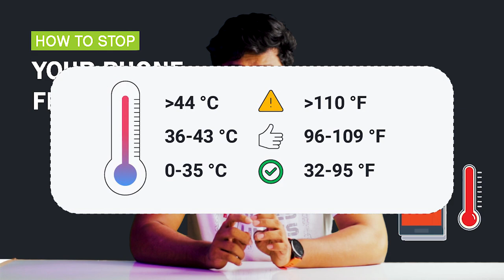Phone එක අධික ලෙස රත්වීමට විසඳුම | How to stop your phone from overheating.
Settings to prevent overheating

0:00 - Introduction
0:54 - රත් වීමෙන් සිදුවන හානිය
4:00 - අධික ලෙස රත් වීමට හේතු
15:02 -රත් වීම වලක්වා ගන්නේ කොහොමද ?
14:25 -The End